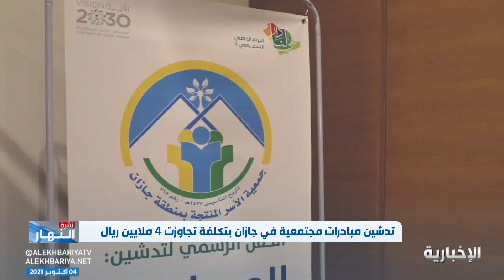تدشين مبادرات مجتمعية في جازان بتكلفة تجاوزت 4 ملايين ريال